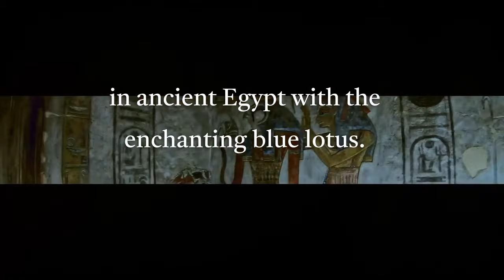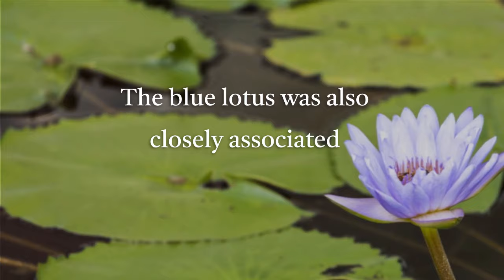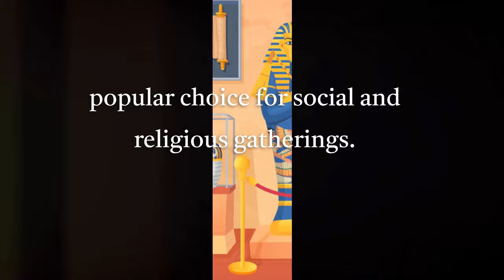The Psychedelic Egyptian Flower: The Nymphaea Blue-Lotus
✨Unlocking Ancient Mysteries: The Psychedelic Secrets of the Nymphaea Blue-Lotus in Ancient Egypt

Welcome to the Unlocking Ancient Mysteries series!
In this captivating journey, we're delving deep into the past of ancient psychedelics to uncover the intriguing secrets of the Nymphaea Blue-Lotus in ancient Egypt.

Join us as we explore the historical significance and mind-bending psychedelic properties of this mystical plant. 🌼

🔍 Discover the sacred role the Nymphaea Blue-Lotus played in the rituals and beliefs of ancient Egypt.
🌼 Explore the science behind its psychoactive properties, and how it altered consciousness in those who partook.
🌌 Dive into the dreamy, euphoric experiences reported by ancient enthusiasts.

Join us in this exploration of the Nymphaea Blue-Lotus and its enigmatic place in history.

Music & Video Courtesy of Pixabay